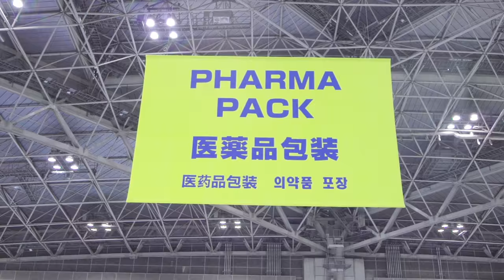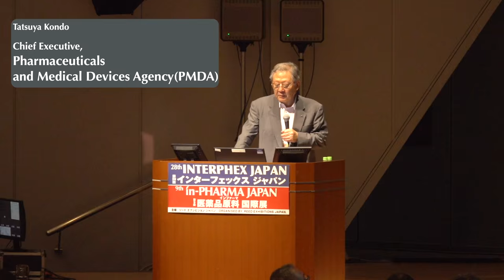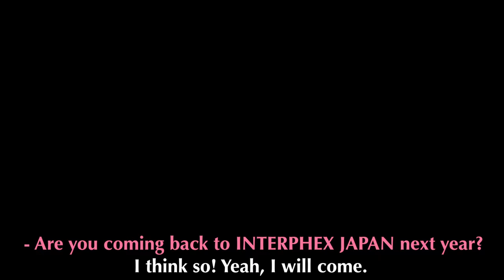Interphex Japan, In-pharma Japan show video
Click and view interphex Japan, in-pharma Japan show.
Japan's largest pharmaceutical industry events!